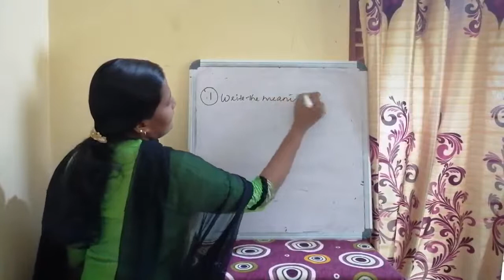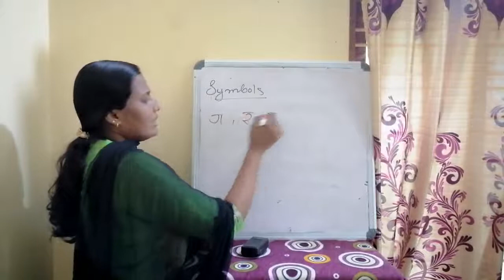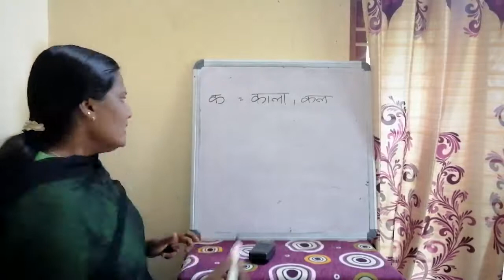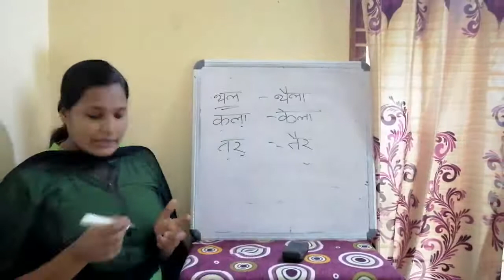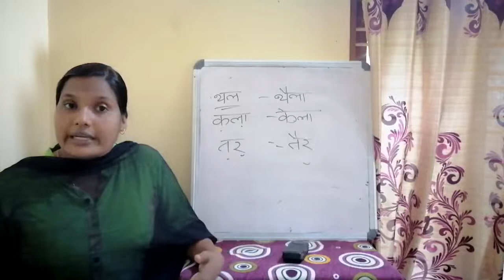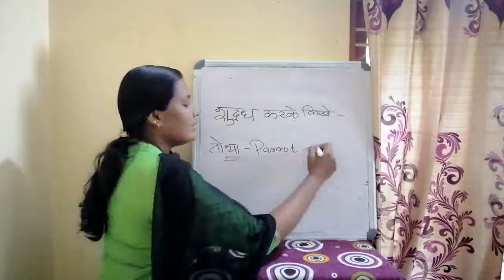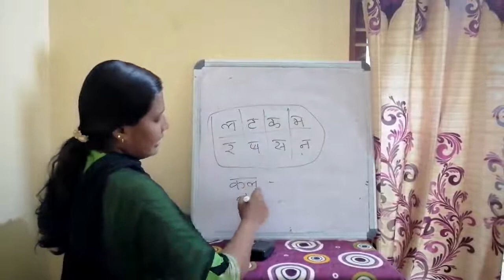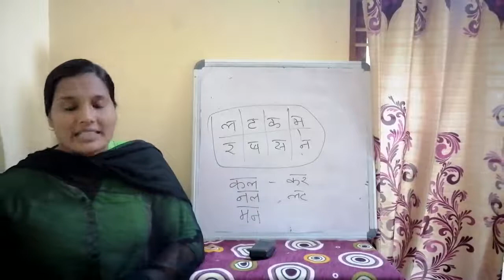Std 3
Revision